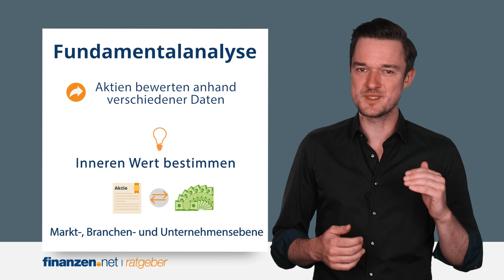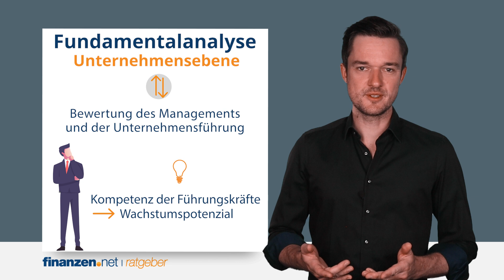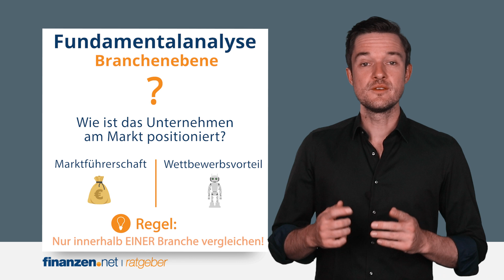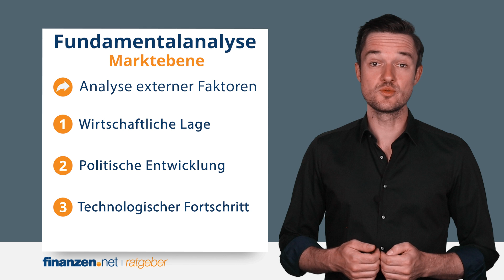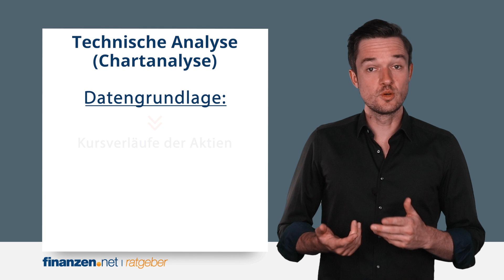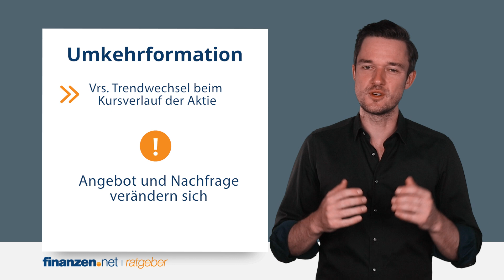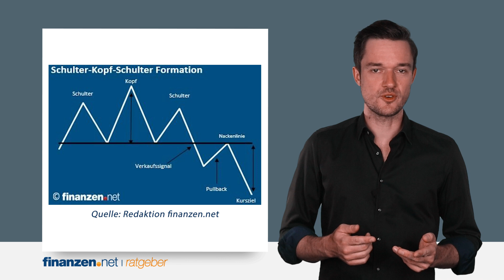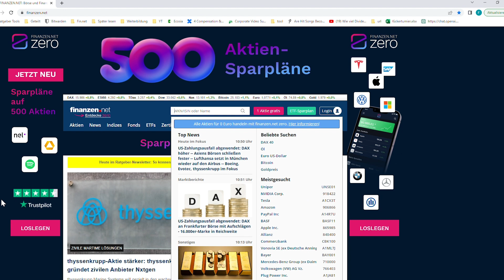Aktien-Auswahl [Teil 2]: Mehr Erfolg beim Aktienkauf | finanzen.net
So setzt du Fundamentalanalyse und Technische Analyse bei der Aktienauswahl ein.

🎬 Darum geht's in diesem Video:
Es gibt viele Methoden, um erfolgreich Aktien zu kaufen. Zwei davon stellt dir Felix im Video vor: Mit der Fundamentalanalyse und der Technischen Analyse kannst du den Wert einer Aktie prüfen und ihren Kursverlauf prognostizieren. Lerne mehr über diese spannenden Strategien!

🔥 Welche Strategien nutzt du beim Aktienkauf?
Lass es uns wissen und schreib es in die Kommentare!

👉 Diese Videos empfehlen wir dir!

☑️ Empfehlungen der Ratgeber-Redaktion!

🕔 Inhalt:
00:00 Einleitung
00:36 Methode 1: Fundamentanalyse
04:34 Methode 2: Technische Analyse